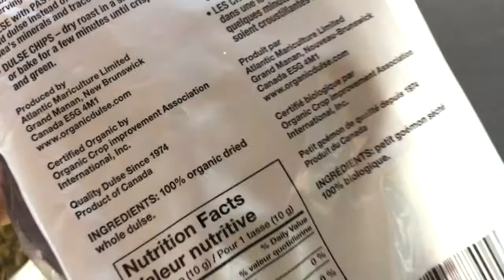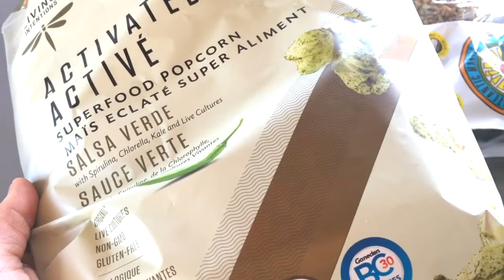сурова храна и храна за удоволствие | irina valeva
важно е да споделяме за здравословната храна и да сме съпричастни. колко много хора на конвенционална храна консумират храна само за удоволствие и дори не знаят това! ;(